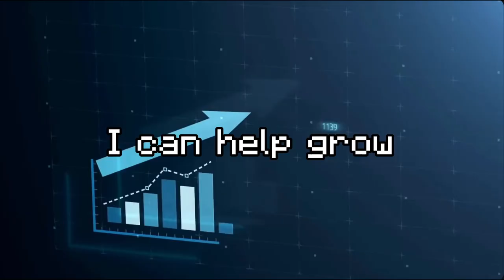My Minecraft SMP Application(Destiny SMP)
I'm so happy to have the chance to apply! Hopefully I am excepted to this SMP.